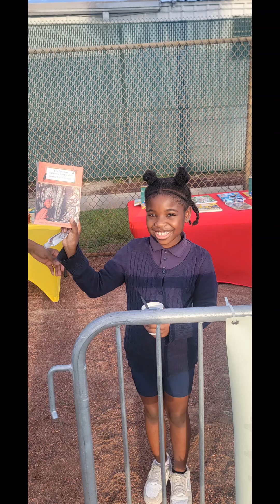North Lauderdale night out. Local officers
It's awesome to have the community mix and mingle with law enforcement